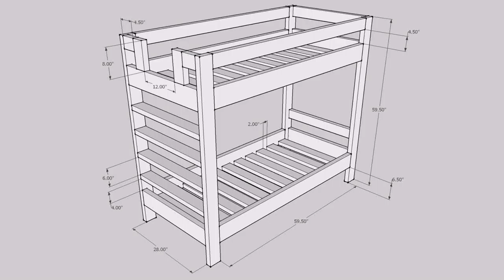Buy Car NY 5% DP